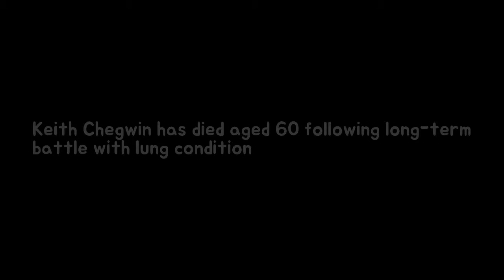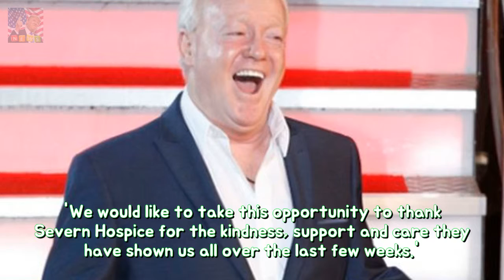Keith Chegwin has died back 60 similar long-term struggle together with lung conditio Breaking News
TV presenter Keith Chegwin has died aged 60 following a long-term battle with a progressive lung condition his family said. In a statement Chegwins family said: We are heartbroken to share the news that Keith Chegwin sadly passed away following a long-term battle with a progressive lung condition idiopathic pulmonary fibrosis which rapidly worsened towards the end of this year.
A sting regarding a lad Louis Tomlinson reveals the REAL Prince Harry permanency GE Breaking News: